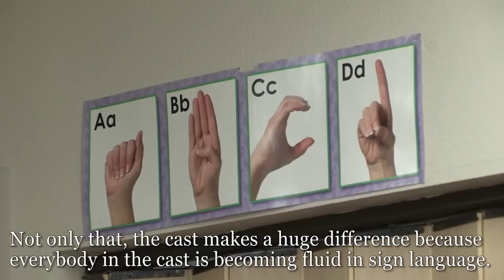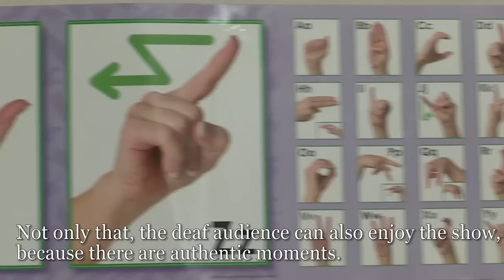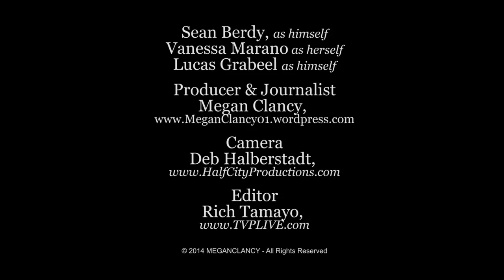Megan Clancy Interview - Sean Berdy